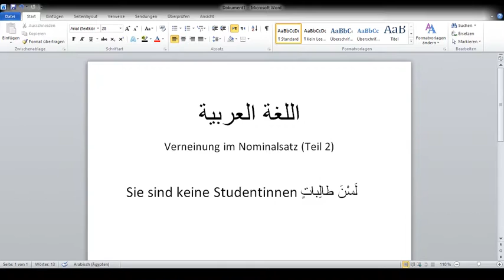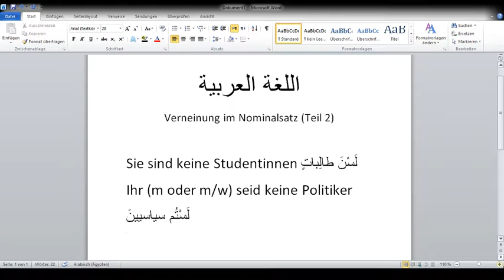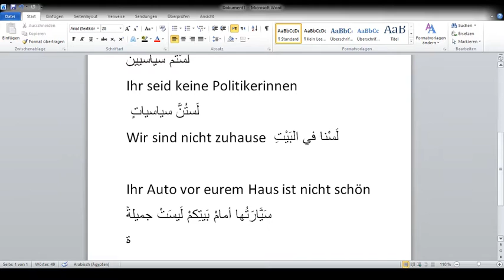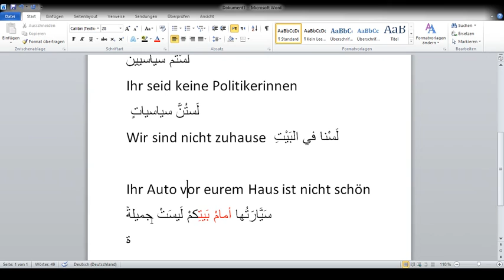Arabisch lernen: Verneinung im Nominalsatz (Teil 2)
herzliche Willkommen zum 2. Teil meines Videos von 2. Woche.